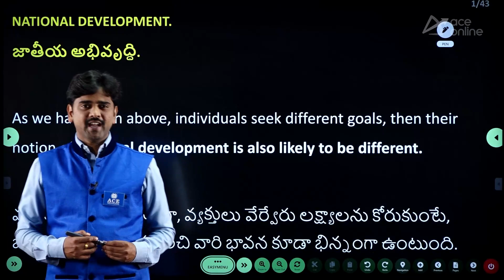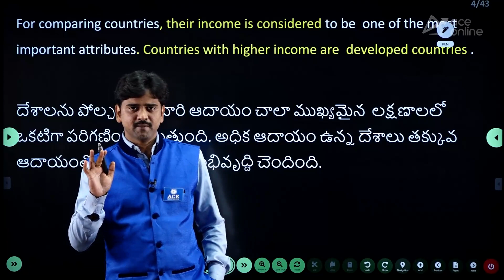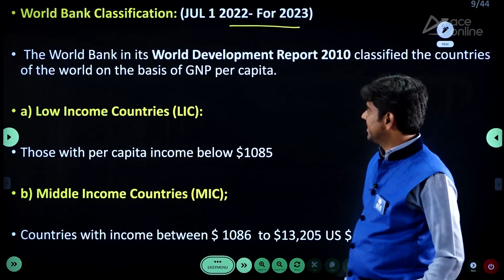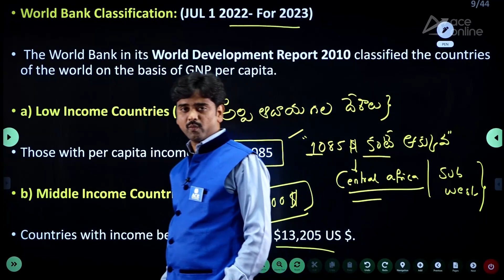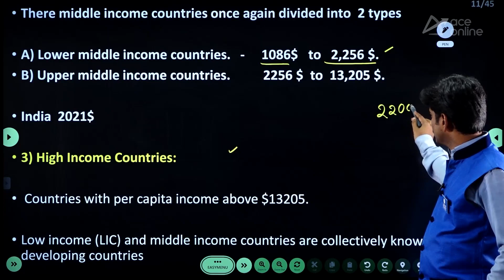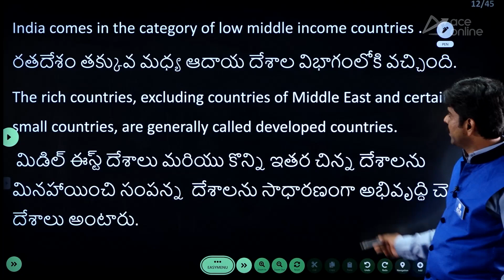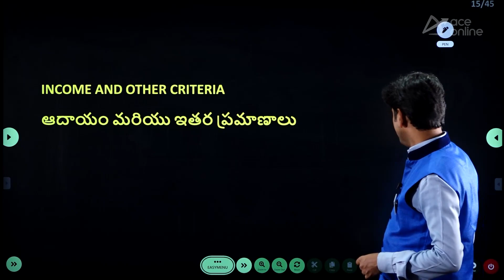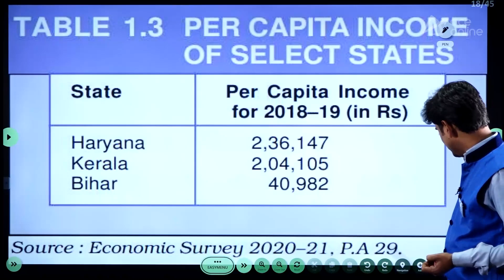National Development-1 | NCERT Free Class with Mr. Venkatesh Sir | Part-40 | Tholiadugu | ACE Online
Explore the intricate world of National Development-1 in this concise and informative video. We dissect the multifaceted aspects of economic, social, and infrastructural progress, shedding light on the key drivers behind it. Discover how policies, innovation, and resource management shape the journey toward development. With a focus on critical indicators like GDP, education, healthcare, and quality of life, we provide a comprehensive overview of what it takes to foster growth and prosperity. Do not miss out this informative session.